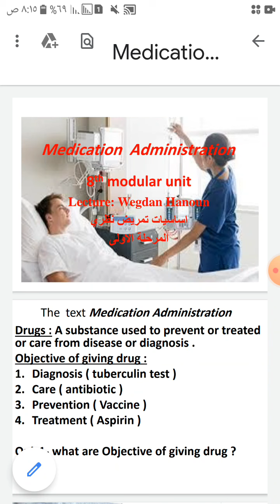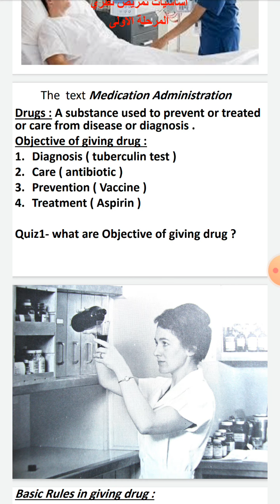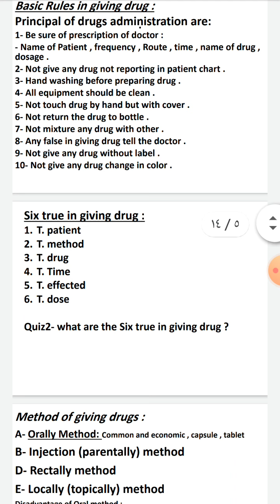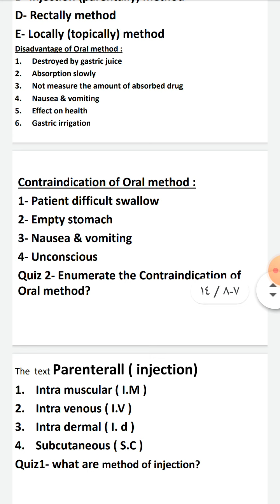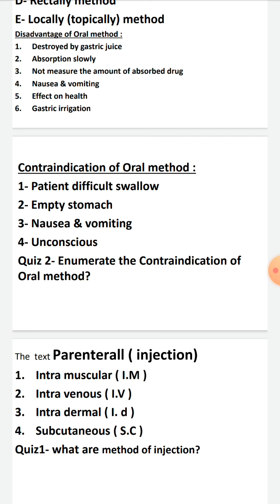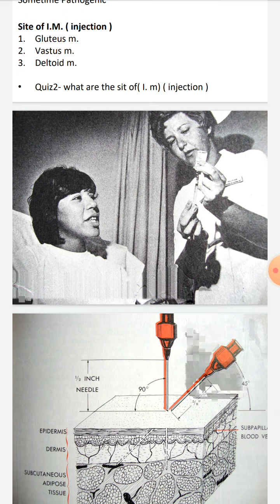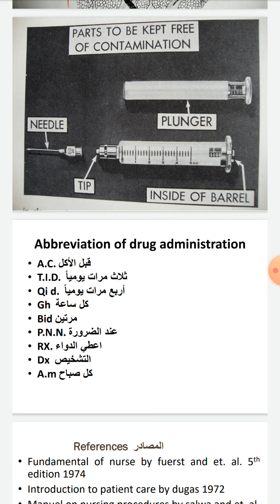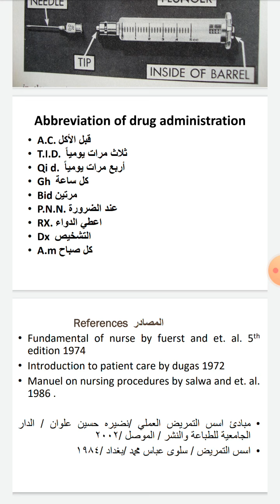طرق إعطاء الأدوية Medication Administration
Medication Administration طرق إعطاء الأدوية